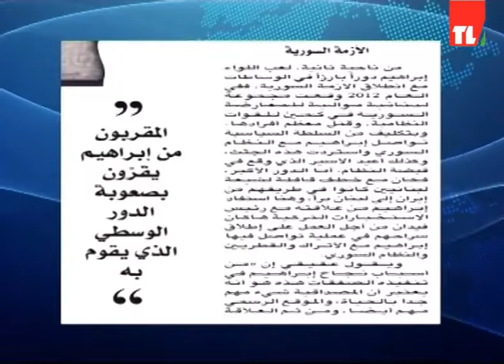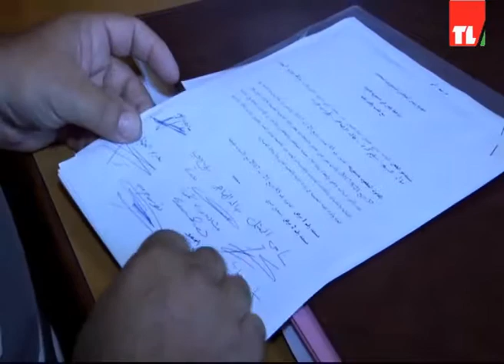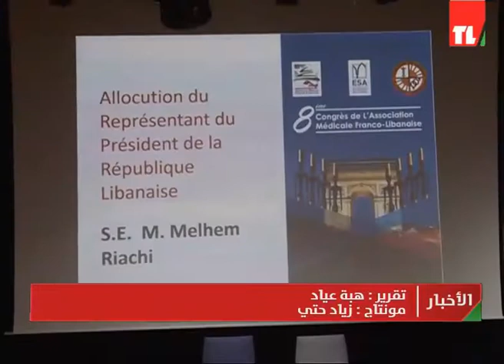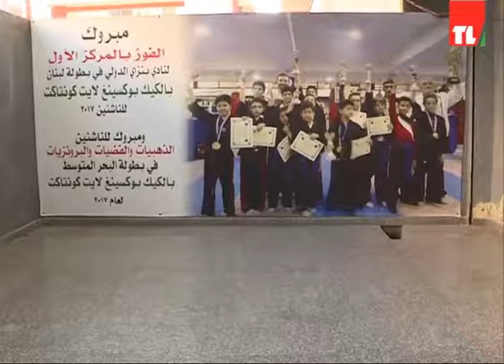news 09 09 2017